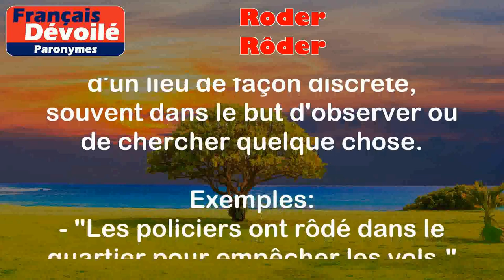Roder et Rôder (Paronymes)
Roder :
Se dit lorsqu'on frotte, récure ou nettoie un objet pour lui redonner son éclat.

Exemples :
- "J'ai passé la matinée à roder mes vieux meubles en bois."
- "Il faut roder les freins d'une nouvelle voiture pour qu'ils soient optimal."

Rôder :
Se dit lorsqu'on se déplace autour d'un lieu de façon discrète, souvent dans le but d'observer ou de chercher quelque chose.

Exemples :
- "Les policiers ont rôdé dans le quartier pour empêcher les vols."
- "Le chat rôdait autour de la maison à la recherche de souris."

La différence entre ces deux mots réside principalement dans leur sens. "Roder" est lié à l'action de nettoyer ou d'améliorer l'état d'un objet, tandis que "rôder" se rapporte à l'idée de se déplacer de façon discrète autour d'un lieu.